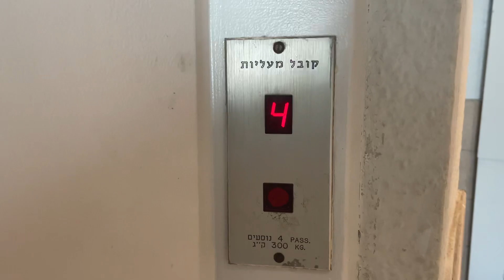Elevator ruins elevator video.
The title says it all. I was about to film this elevator. While there is only one call button. I didn't really know if the elevator was going up or down. So I pressed the bottom floor and the elevator went up to the top floor. For my luck, there were two staff members who needed to go down to the bottom floor. I stopped filming when they got into the elevator. Then arriving at the bottom floor, one of them asked me if I'm getting off and I answered that I'm getting off upstairs. Then I went up to the lobby floor and left the building because I didn't want to escalate the situation. I found this elevator last Thursday while heading back home from HaZahav Mall and I decided to check it out today. Guess I should've check it out on Thursday.

---Elevator---
Brand: Unknown
Modernizer: Kobel
Type: Traction
Capacity: 300kg / 4 Persons
Floor served: 5(Parking, *1*, 2, 3, 4)